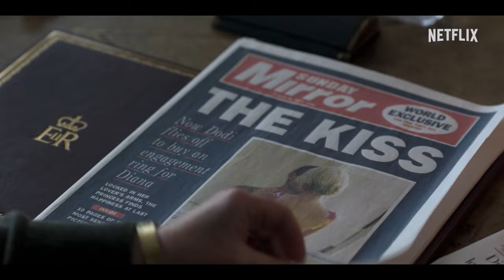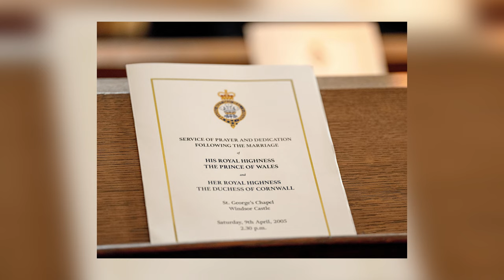The Crown Season 6 | Trailer Breakdown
Season 6 of Netflix's 'The Crown' is coming and the first official trailer for the final season has been released. The Crown stars Imelda Staunton as Queen Elizabeth II, Elizabeth Debicki as Princess Diana, Rufus Kampa and Ed McVey as Prince William, Meg Bellamy as Kate Middleton, Jonathan Pryce as Prince Philip and Lesley Manville as Princess Margaret.